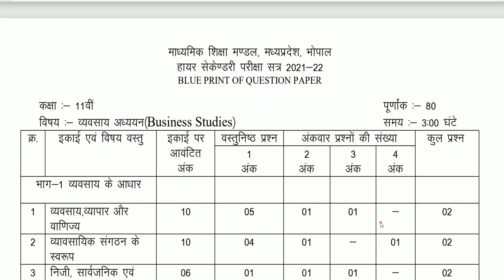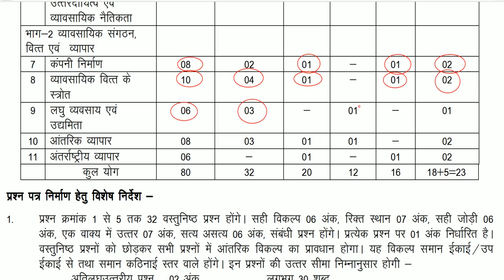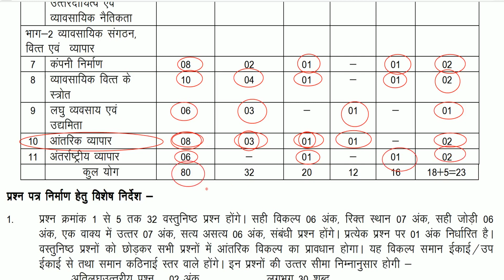Business Studies class 11th || mp board blueprint || What is the pattern of MP Board?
Topic Covered in this video-Business Studies class 11th || mp board blueprint || What is the pattern of MP Board?
Welcomes you to Guruji Competitive Exam.
How many chapters are there in Business Studies class 11?
What is there in Business Studies class 11?
What is 11th Business Studies?
What is the first chapter name of Business Studies class 11?